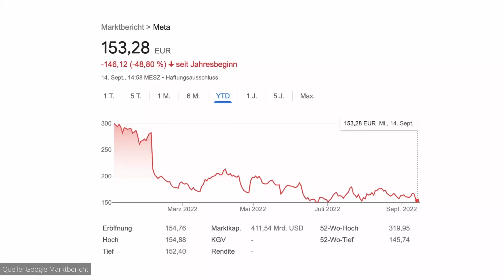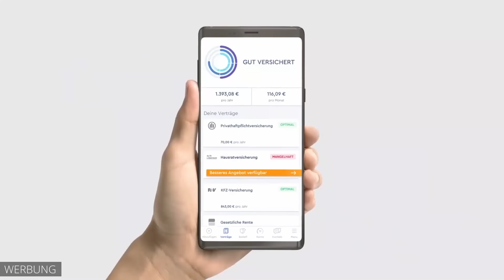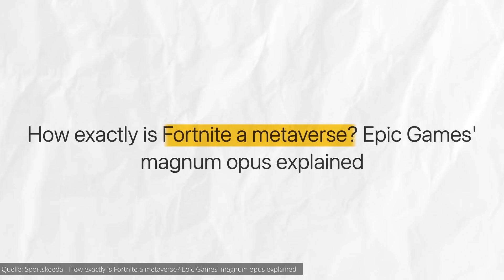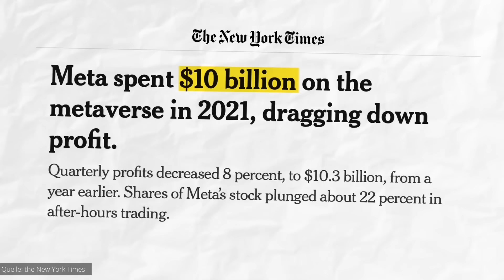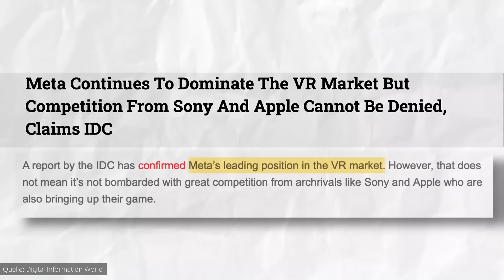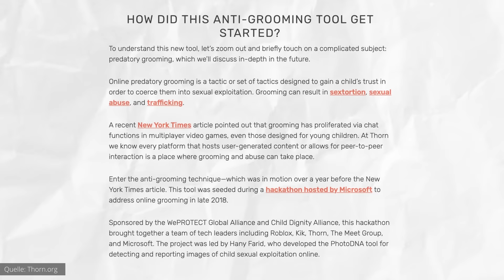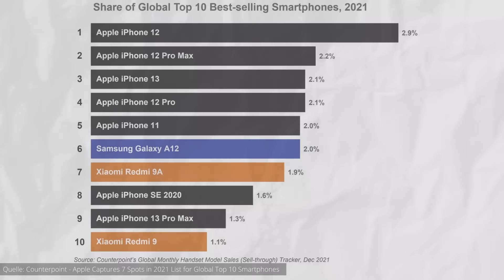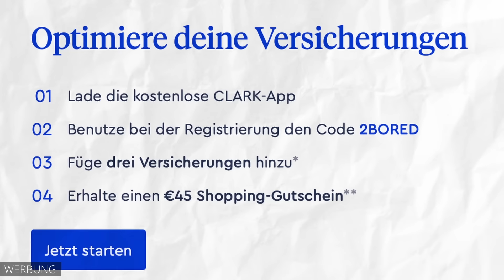Das Metaverse ist ein Desaster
Das Metaverse von Facebook hat viele Probleme.

Outro: B00sted - Business ft. Big Drip